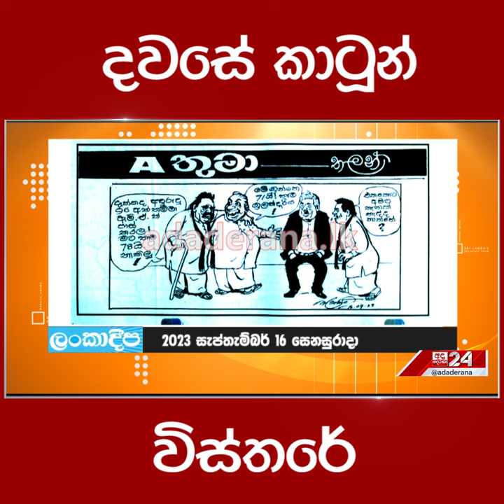දවසේ කාටූන් විස්තරේ...